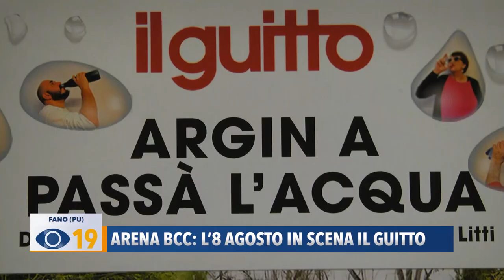Arena BCC l’8 agosto in scena Il Guitto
All’Arena BCC di Fano, giovedì 8 agosto, andrà in scena la compagnia dialettale Il Guitto.